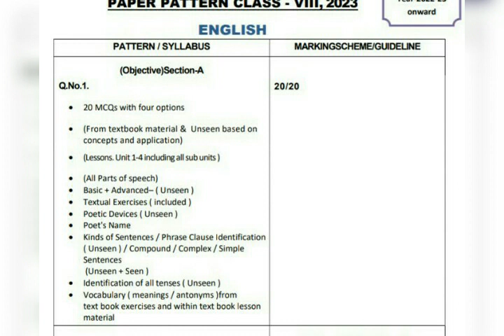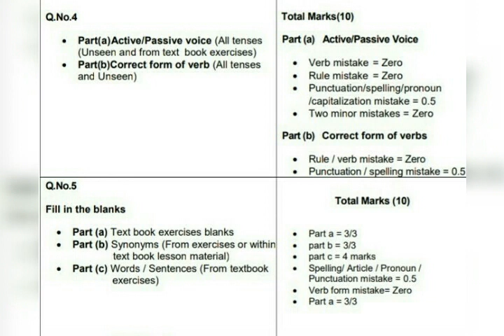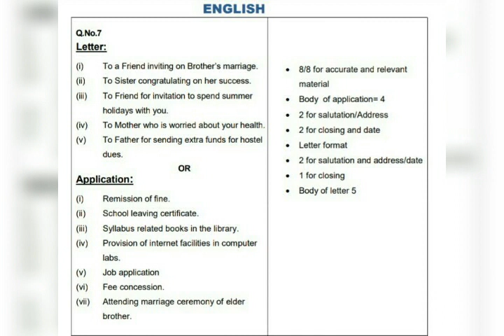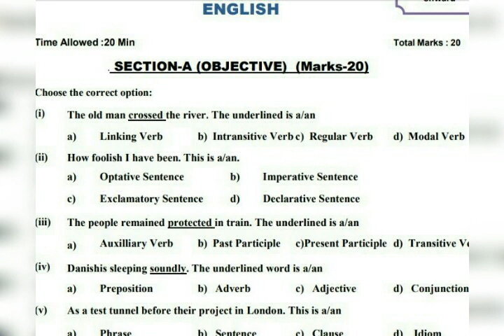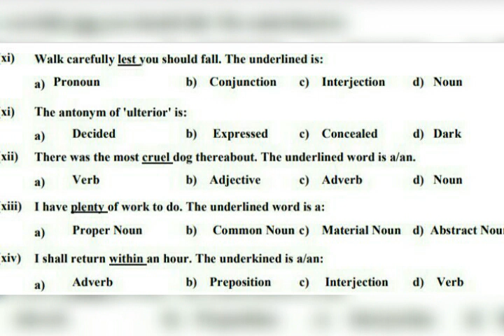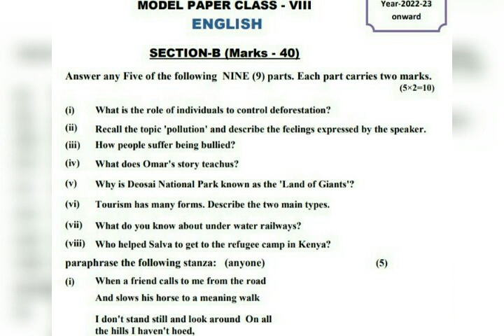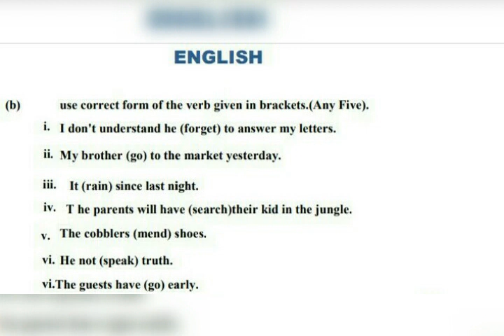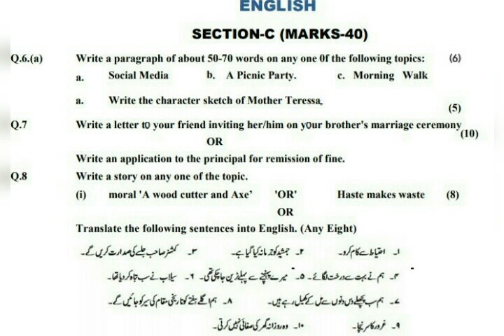English class 8/ pattern paper/syllabus 2023 /SLO based model paper